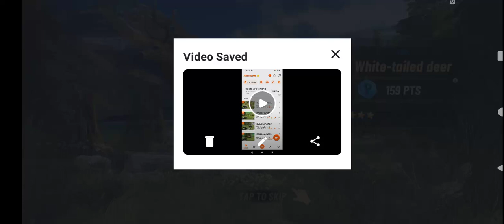skull shooting , King Kong Island , very satisfying skull shooting, simulation game 💝(4)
skull shooting , King Kong Island  , very satisfying skull shooting, simulation game 💝